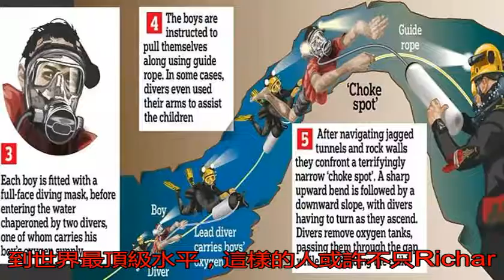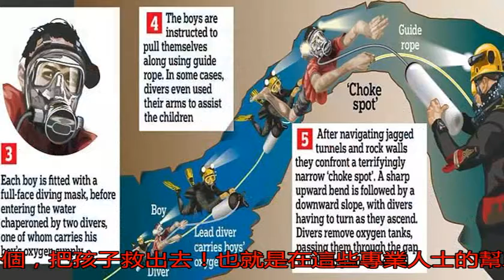哭了！這位澳洲大英雄贏了全世界，最終卻輸給了命運..._搜狐歷史_搜狐網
原標題：哭了！這位澳...